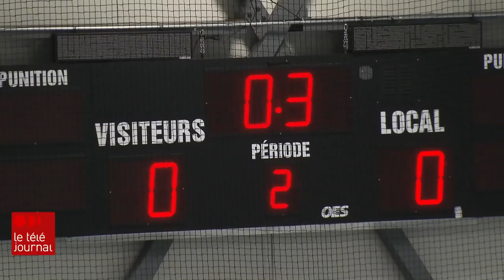Jouer au hockey avec un trouble du spectre de l'autisme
Le hockey adapté, c'est du hockey qui s'adresse aux jeunes qui vivent avec un trouble du spectre de l'autisme. Tout a commencé à Saint-Jean-sur-Richelieu il y a 5 ans, mais le projet a grandi et aujourd'hui Hockey Québec est devenu partenaire.

Jean-François Poirier est allé à la rencontre de ces jeunes hockeyeurs.